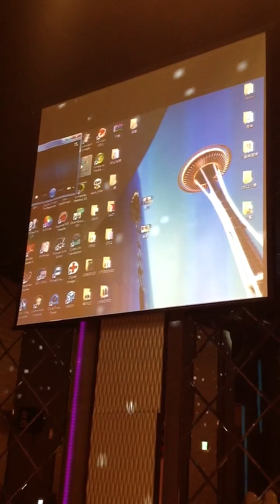詩郁接任德馨獅子會會長